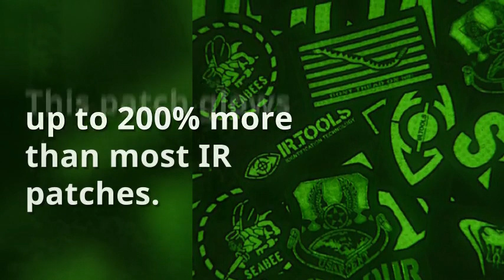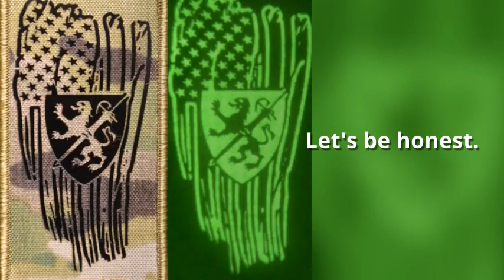Do your homework! Not all infrared patches protect you from friendly fire.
Your loved one will be thankful you wear an IR patch that will give you the best IFF protection.  Don't cut corners on your IR protection!